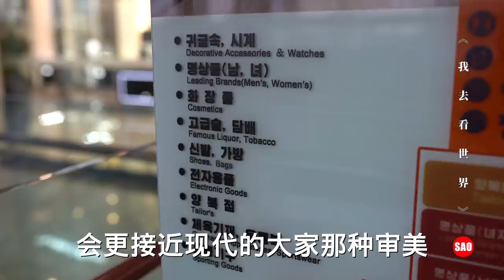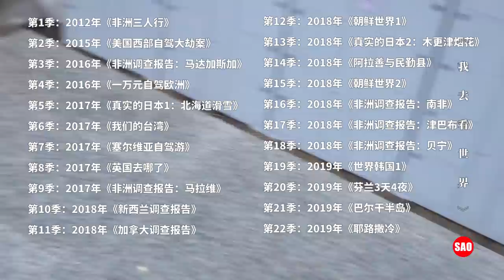【朝鲜世界3】32集：朝鲜商场真丝帽，售价百余美金，外国人不买卖给谁？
《我去看世界》第23季：【朝鲜世界3：再见金导】，由Sao纪录片团队成员，张鹏飞，邱黎，陈伟制作，搜索关注微信公众号：我去看世界。【朝鲜世界3】